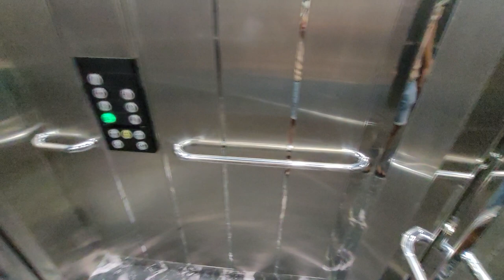Новостройка 1+1 с ВНЖ Тосмур Аланья. Недвижимость в Турции Аланья